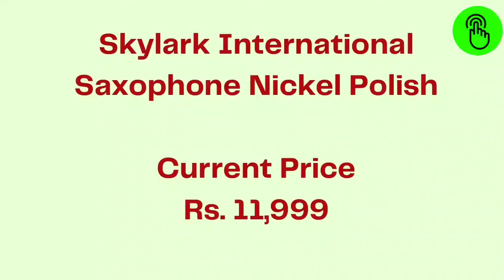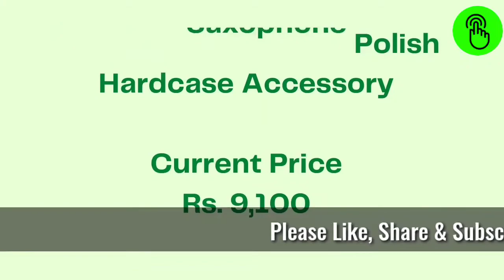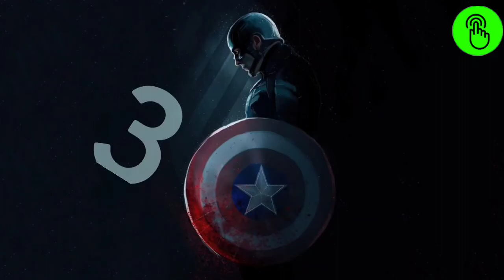10 Best Saxophone in India with Price List till 2023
Check Top List For 10 Best Saxophone in India with Price List

(10) :  Broadway Gifts OGSA10 Saxophone Ornament

(9):  Sergio Tordini STAS200L Saxophone Instrument

(8):  SKB Professional Contoured Saxophone Black

(7):  Click Play Saxophone Colored Metallic

(6):  Skylark International Saxophone Nickel Polish

(5):  Kadence SAX KXB KXB Alto Saxophone

(4):  Musicals Saxophone Polish Hardcase Accessory

(3):  Rose Musicals ROSE22 Saxophone Silver

(2):  Sai Musicals Saxophone Polish Mouthpiece

(1) :  Sai Musical Saxophone Chrome Trumpet

Thanks
Top BestSelling List Provider of India